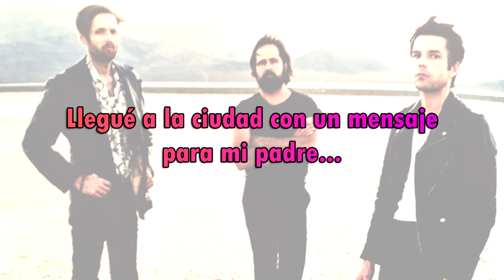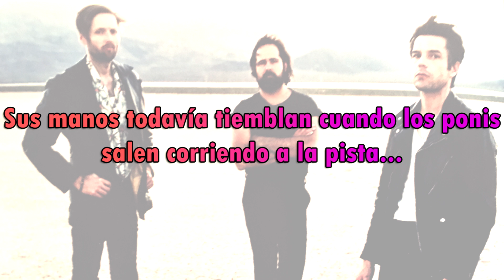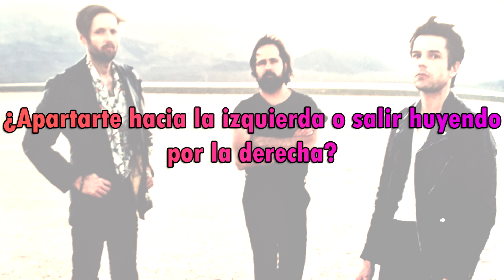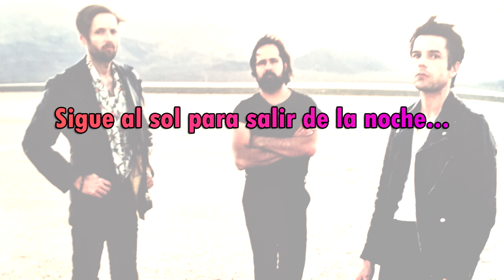The Calling - The Killers (traducida)